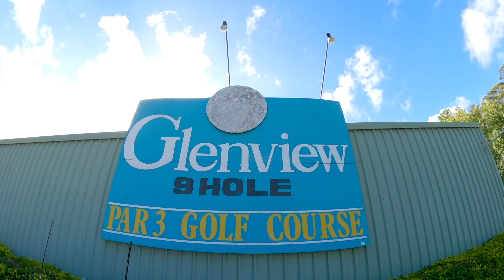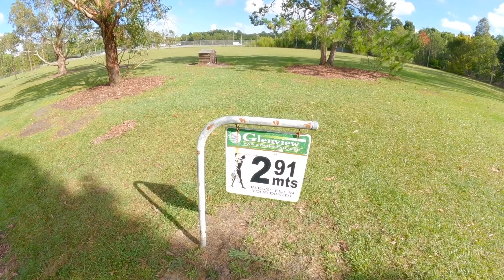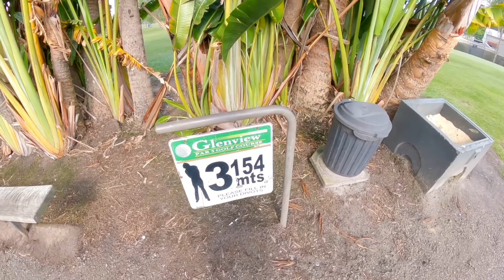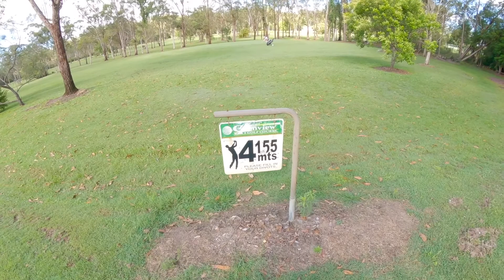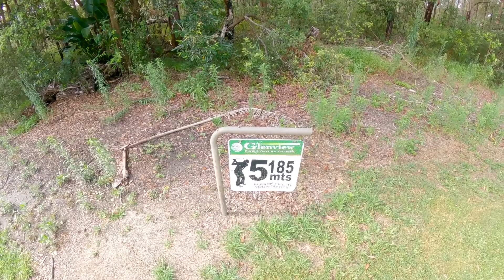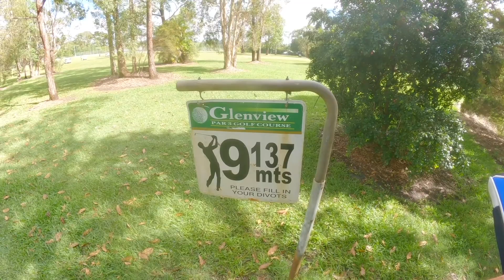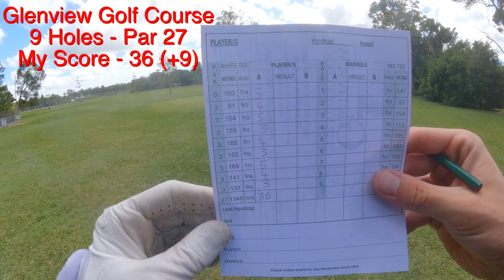POV GOLF - 9 Holes Of Golf with Amateur Golfer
I've taken my GoPro down to the local Par 3 golf course today and had a quick round of 9 holes. I edited it up and have made this little POV golf video with an added shot tracer. As you will see I'm a complete amateur at golf but I had plenty of fun none the less.

This is Glenview Par 3 golf course on the Sunshine Coast in Queensland, Australia.

Shot with my GoPro hero 9 Black with Max Lens mod attached
Mounted with GoPro chest mount
1920x1080 HD resolution

Shot Tracer completely created by me in post production using Apple Motion and modified bezier lines, I worked out distances, ball flight etc by memory and seeing where the ball ended up for the following shot / distance to the flag etc.

I've never seen anyone else try this concept before so be sure to let me know what you think of it by dropping a comment in the comment section below!